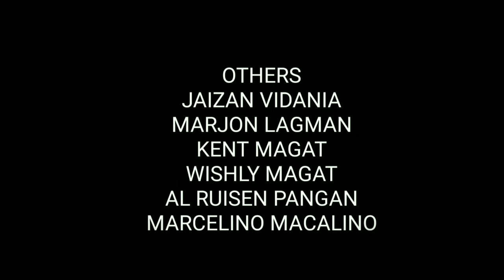LIONGO mito mula sa Kenya | Aralin sa Filipino 10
Ang Liongo ay isang Mitolohiya mula sa Kenya na isinalin sa Filipino ni Roderick P. Urgelles. Isang aralin sa Filipino 10 na ginampanan ng mga mag-aaral mula sa Mataas na Paaralan ng Bahay Pare, Candaba, Pampanga bilang proyekto sa kanilang asignatura.